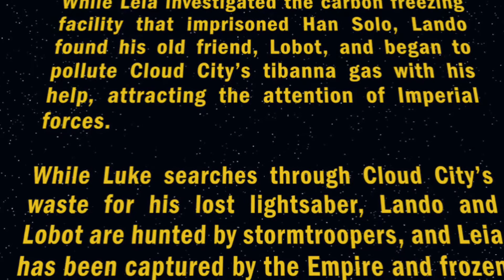Luke saves Leia from being frozen in carbonite (CANON) Star Wars 2020 issue 4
this is my re-read of star wars 2020 issue 4